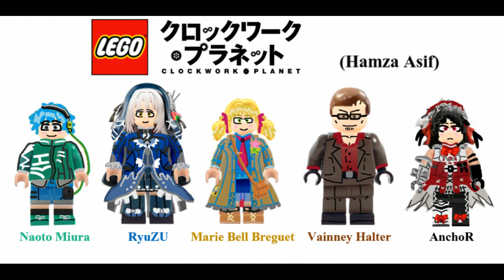Lego Clockwork Planet (Lego Minifigures)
Hamza Studios